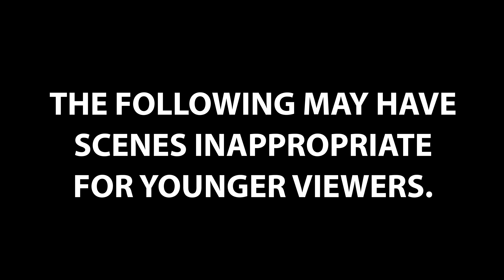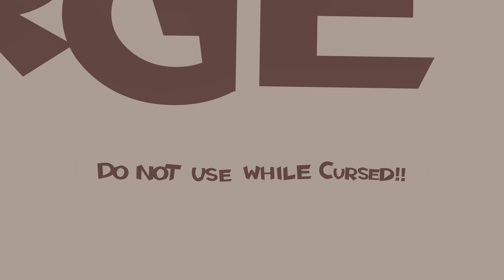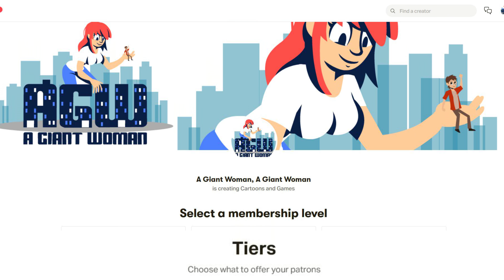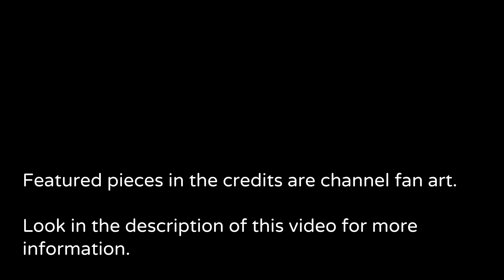Hilda and the Cursed Dollhouse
Hilda finds a little dollhouse that she thinks will make a nice home for Alfur. But handling the door puts a spell on Hilda. When she wakes up the next day, she finds herself shrunken down to elf size! She asks for Frida to help her with magic, but to no avail. Her only option is to get some training with the help of Alfur, Frida, David, Twig, and her mother Johanna so she can survive being a tiny girl in a big world.